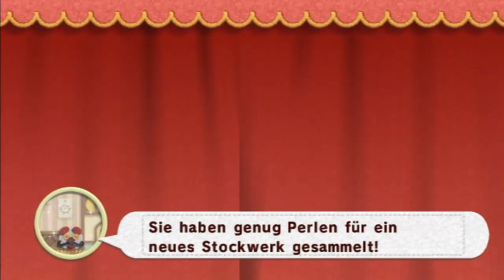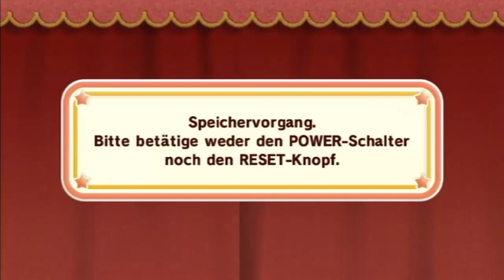Let's Play Kirby und das magische Garn (Part 02) - Farbenfrohes Grasland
Heute klappern wir weitere Teile von Grasland ab ^-^